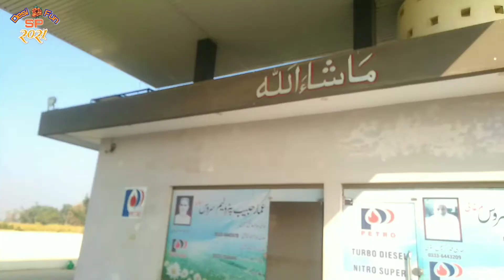petrol pump painting project vlog episode 27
petrol pump
painting project